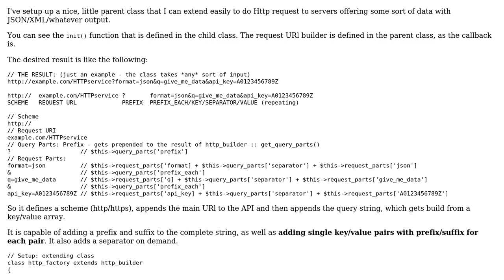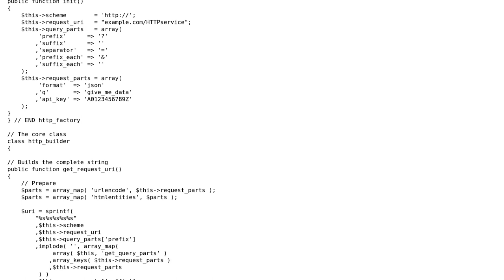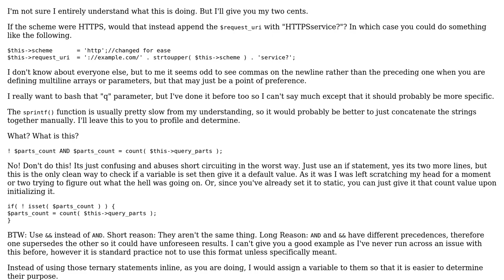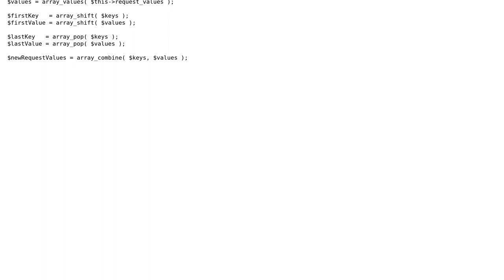Code Review: Improving a "Http request URl builder" to be shorter, faster, easier to read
With thanks & praise to God, and with thanks to the many people who have made this project possible! You are responsible for your own actions.